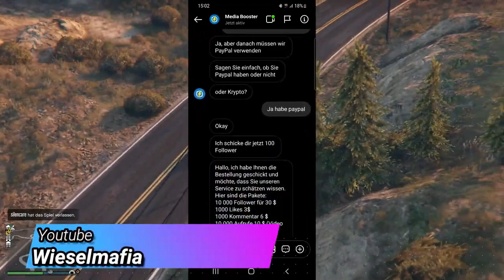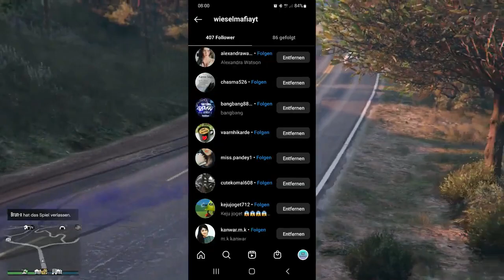Falsche Social Media Follower Kaufen - Infovideo​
🚫 **Vorsicht vor Instagram-Betrug: Gefälschte Follower und Social Media Manager!** 🚫

Immer mehr Betrüger bieten gefälschte Follower auf Instagram an. Diese scheinbaren Social Media Manager versprechen echte Anhänger, liefern jedoch nur leblose Accounts. Im Video wird enthüllt, wie der Betrug abläuft.

Ein Test mit einem vermeintlichen Social Media Manager zeigt, dass die versprochenen Follower tatsächlich Fake-Accounts sind. Diese bringen keinerlei Interaktion mit sich und können sogar zu Account-Sperrungen führen.

Das Kaufen von Followern ist nicht nur sinnlos, sondern verstößt auch gegen die Nutzungsbedingungen der Plattformen. In einem weiteren Video werden detaillierte Informationen und Fakten zu dieser Betrugsmasche präsentiert.

Teile diese Warnung, um andere vor dieser perfiden Masche zu schützen! 🚨🔒